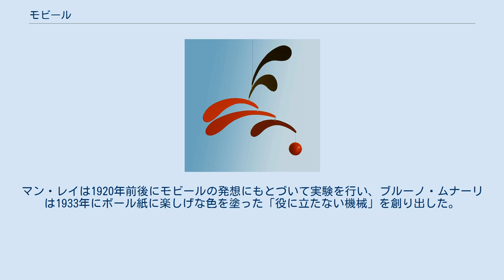モビール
モビール モビール（英: mobile、[moʊˈbiːl]、モウバイル、モウビル）は、動く彫刻（キネティック・アート）の一種。
 紙やプラスチック、金属板、薄い木の板のような軽い素材を、糸や棒で吊るし、特定の位置でバランスを取って安定するようにしたものである。
おのおのの部材は一箇所だけで吊られているので回転しやすく、風や人の手で揺り動かすと、複雑に予想しがたいような形に変化する。
芸術品としての価値も高いが、多くの安価なものがインテリアや知育玩具として使用されている。
 デンマークでは古くから室内装飾として用いられてきたが、アメリカの彫刻家のアレクサンダー・カルダーが、芸術作品としてのモビールを創始したことで知られている。
1930年、ピエト・モンドリアンの抽象画にインスピレーションを得たカルダーは、1932年に動く抽象画としてモビールを発表し、高い評価を得た。
当初は彼のモビールは床置き式であり機械仕掛けであったがやがて風の力で揺れるものへ変わり、さらに宙に浮かぶ図形を作りたいと模索した結果、天井から吊るすモビールが出来上がった。
これには日本の風鈴を始めさまざまなものの影響を指摘する説があるが定かではない。
 モビール（mobile）という名前は、マルセル・デュシャンがアレクサンダー・カルダーの動く彫刻を表現するために考案した名称である。
 モビールは乳児の保育などにも使われる。
ベビーベッドの上に吊るして子供を楽しませ、視覚的な刺激を与えるためである。
 モビールは多くの作曲家にヒントを与えてきた。
モートン・フェルドマンやアール・ブラウンはカルダーのモビールに影響を受け、不確定性の音楽作品をいくつか残している。
フランク・ザッパもまた、自身の作曲をカルダーのモビールになぞらえたことがある。
 本来、芸術作品としてのモビールはカルダーの作品だけを指す用語だったが、他に二人の注目すべき芸術家が同様のコンセプトに取り組んでいる。
マン・レイは1920年前後にモビールの発想にもとづいて実験を行い、ブルーノ・ムナーリは1933年にボール紙に楽しげな色を塗った「役に立たない機械」を創り出した。